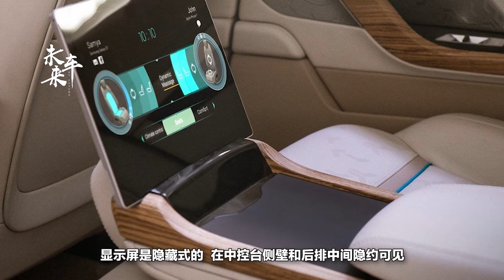印度塔塔汽車公司怒砸百億造車？顏值帥氣，國產車看了都眼紅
現如今中國車市，龍爭虎鬥你爭我奪，外資車品牌在我國消費者中間還是很受歡迎的。但是卻沒怎麽聽說中國人喜歡印度汽車品牌。不過印度阿三哥們可不是寂寂無名之輩，他們也有像汽車市場進發的野心。這不，印度塔塔汽車公司怒砸100億人民幣，研發出一款驚艷的概念車——EVision，簡直帥到掉渣！讓不少國內廠商都臉紅了。